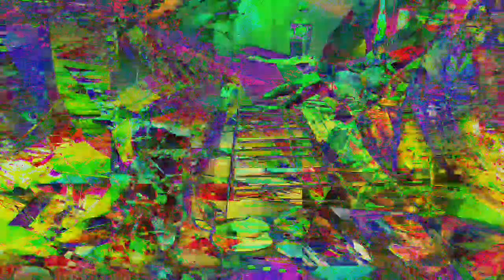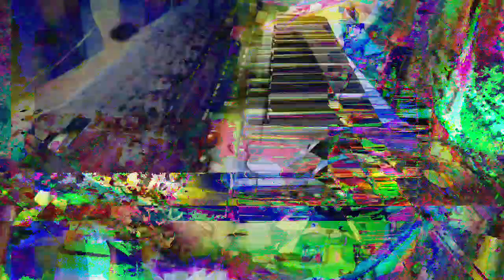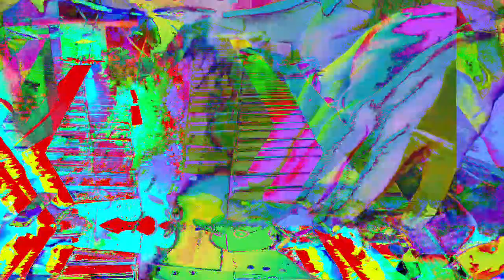[EPILEPSY WARNING] Movie 23 05 26 00h19m54s *Photosensitivity Warning*